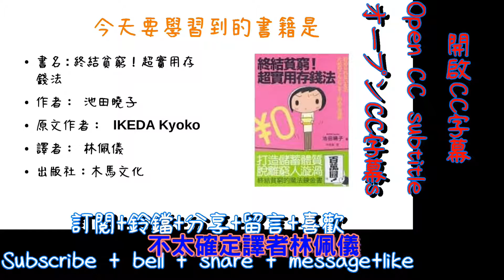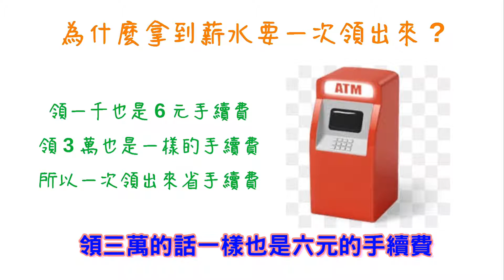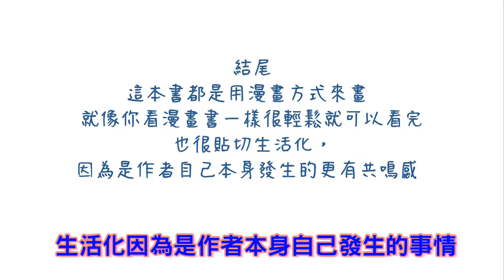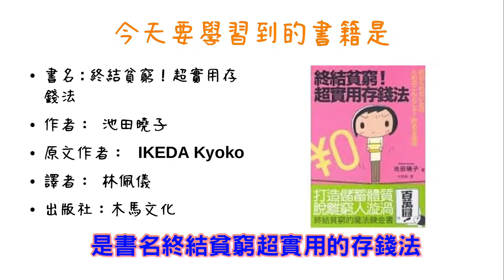Youtube書籍學習| 整理也能存錢 終結貧窮！超實用存錢法| 羽翼之兔 書籍學習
0:00-0:56開頭0:57-03:54今天的分享03:55-04:41呼籲訂閱
影片資訊➔
今天介紹的是一本舊書終結貧窮！超實用存錢法，在讀冊二手拍賣看到終結貧窮！超實用存錢法覺得標題很吸引我，我就買回來觀看了，原來整理也能存錢，終結貧窮！超實用存錢法都是用漫畫方式來去畫，就像是看漫畫書一樣，很輕鬆就可以看完這本終結貧窮！超實用存錢法 終結貧窮！超實用存錢法裡面因為是作者本身的經驗，更讓人有共鳴感，終結貧窮！超實用存錢法會讓你覺得作者都做得到了這是今天的Youtube書籍學習| 整理也能存錢 終結貧窮！超實用存錢法不知道你覺得終結貧窮！超實用存錢法哪個方法你最喜歡最實用呢?歡迎下方留言互動互動喔

影片推薦
1.如何在蝦皮當一個賣家手機板攻略 羽翼之兔 用影片記錄生活

2.蝦皮賣家電腦版教學 羽翼之兔 用影片記錄生活

3.女生生理期用品大比拚 羽翼之兔 用影片記錄生活

4.來說說我的麥克風 羽翼之兔 用影片記錄生活

5.【外力是什麼能吃嗎?可以幫助我什麼!?】【我要今天就從三分鐘熱度畢業！】

6.【你今天雲端了嗎?】【雲端帶給你什麼好處?】

7.【拿到免費的小米手環3!!?】【開箱小米手環3】

8.【12天內有達成年度目標嗎?】【檢視自己修正計畫】

9.4個方法讓你把手機的檔案傳到電腦去

10.告訴你一個小秘密，我的另一個身分是!!?

1.台灣有錢人都喝這十八味，讓你恩恩順暢不再惹人嫌。

2.頂湯煲煨鮑魚獨家秘方熬燉之極品，阿一臻品蠔皇鮑魚禮盒。不管自用送禮都棒棒。

3.如PS修片的小秘訣Solone 柔焦毛孔隱形霜

4.2017秋冬新品修身版型，精緻做工，營造韓系優雅氣質

5.輕鬆簡單好上手 只要1秒打造時尚眉型還有六款